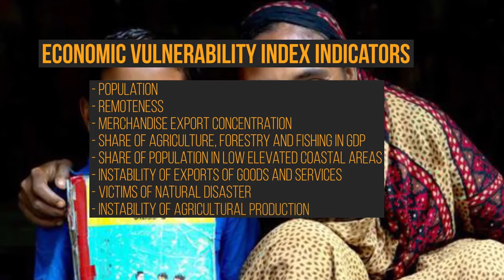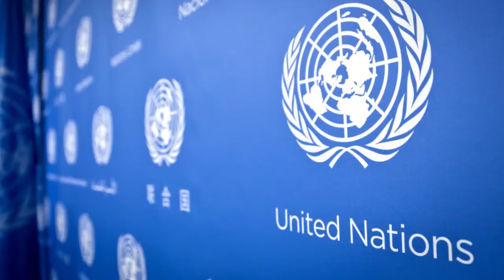Bangladesh: Graduating from LDC to DC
Source: CRI